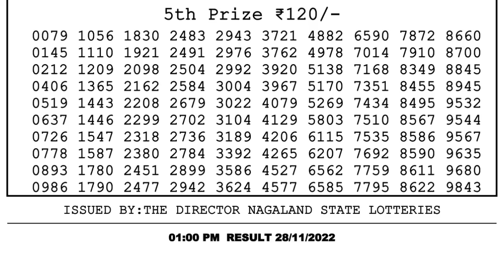🔴 Lottery Sambad Live 01:00pm 28/11/2022 Morning Nagaland State Dear Lottery Result Pdf Download